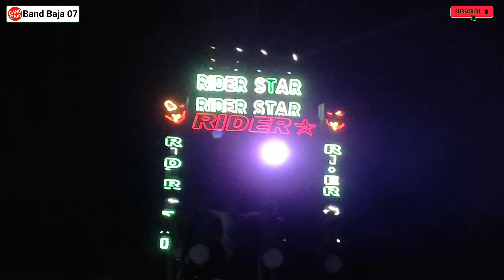RIDER STAR BAND NEW TUNE🎹 | NONSTOP TIMLI SONG🎧 | RIDER STAR BAND SPECIAL TIMLI🎵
rider star band title song
rider star band malsar
Bandbaja07
Band Baja
Mitesh tadvi
natraj band
shiv band sinor
band baja
İs band 2024
naseeb bank
naseeb star
naseeb star band 2024 timli
sai star band taropa
daru vina kem revay
dumraj band dumkhal 2024
dumrai band dumkhal 2024 new look
ganesh band khotarampura 2024
gk star band rajpipla 2024
jay ambe band kaliyapura 2024
kismat band
royal king band
royal king star band
sai ram band
sangeet samrat band
shri ram band bodwad 2024
taro bhai butlegar
band
band wale
daru vina kem revay song
dharmraj band
dumraj band
dumraj band 2024
ganesh band khotarampura
ganesh star band